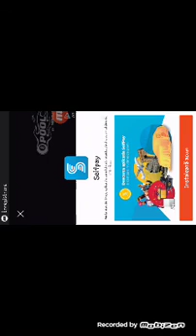8 ball pool 😍😎😍😎